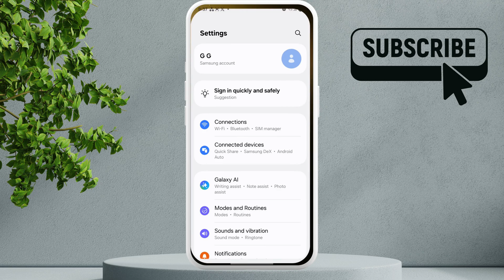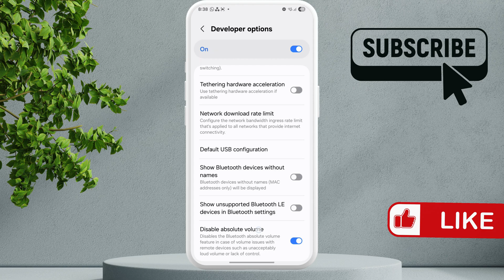How To Fix Low Volume on AirPods on Android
In this video, we’ll cover why you might experience low volume on AirPods on Android and how to fix it quickly. We’ll show you how to increase or boost AirPods call volume when it’s too low on Android.

Glitch Guru's tagged products below:
Cheapest Price for Samsung Galaxy S25 Ultra (Amazon)
Cheapest Price for Apple iPhone 16 (Amazon)

00:00 Intro
00:09 Remove Volume Limit on Android
00:27 Check Hidden Audio Setting
01:08 Check AirPods Apps on Your Phone
01:24 If Nothing Works, Try This

Whether your AirPods Pro volume is low on phone calls, your AirPods are quiet on Android music playback, or the phone speaker volume suddenly drops on Android, this guide includes simple fixes and tips that work.

We’ll explore common causes of AirPods low volume issues and share easy hacks for making your AirPods louder on Android.